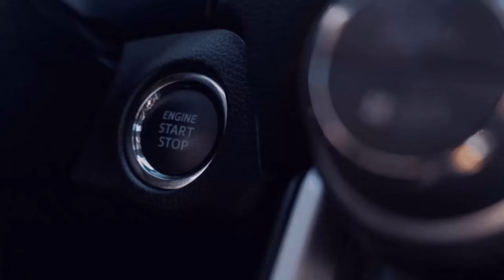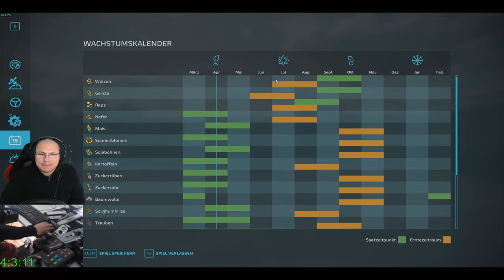1ter Schnitt Rasenmähen Vorgewehndet Fail [🚜LS22☕💚]3️⃣4️⃣[Haut ➖Beyleron][🚧Experimentell🚧]